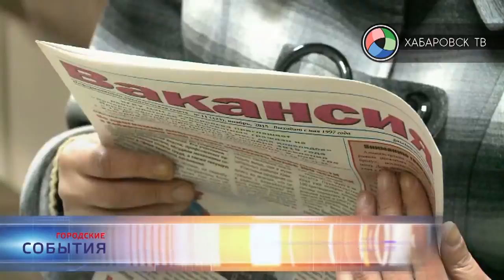Последствия кризиса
Хабаровский край в числе лидеров по числу увольнений. В материале возможно упоминание платформ корпорации Meta (запрещена на территории Российской Федерации)